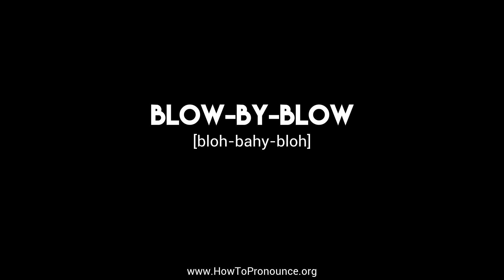How to Pronounce "blow-by-blow"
Learn the proper pronunciation of "blow-by-blow"